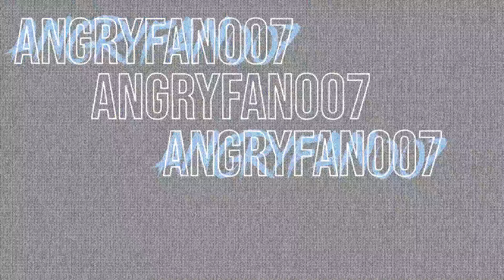Jag names possible matchups he would take!!